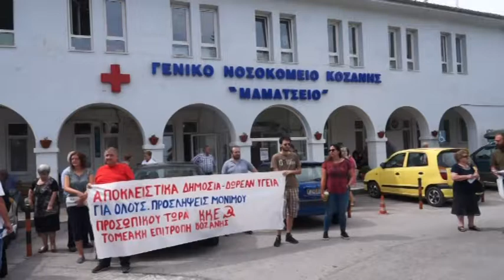Διαμαρτυρία ΚΚΕ στην Κοζάνη για την παθολογική κλινική του νοσοκομείου